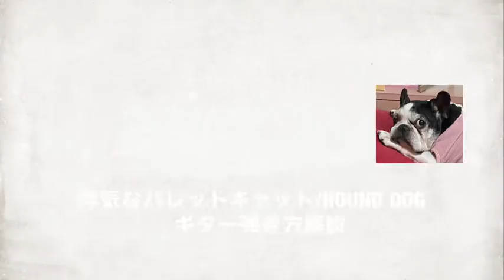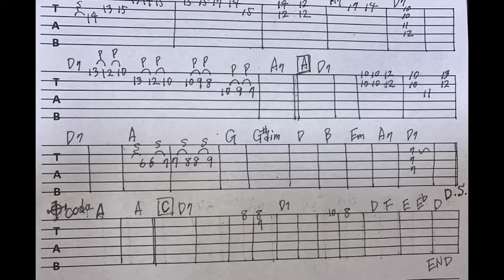346:浮気なパレットキャット/HOUND DOG⭐︎TAB付ギター弾き方解説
ハウンドドッグの「浮気なパレットキャット 」を解説してみました。

1000曲耳コピー動画アップ&弾き方解説を目指してます。